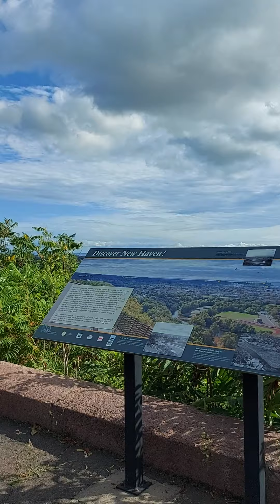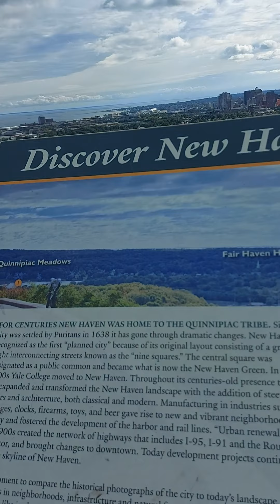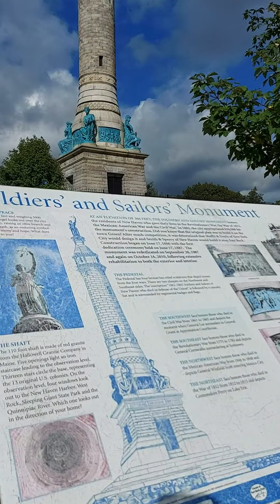East Rock mountain New haven Connecticut